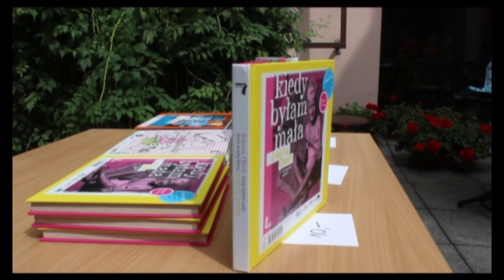Warsztaty plastyczne prowadzone przez ilustratorkę książek Olę Cieślak.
Trzynastego w piątek (lipca) 2012 r. w siedzibie Miejskiej Biblioteki Publicznej w Radomsku odbyły się niecodzienne warsztaty plastyczne „Książka jest O.K!" prowadzone przez Olę Cieślak -- ilustratorkę, grafika, autorkę m.in. książki „Złe Sny".
Licznie zgromadzone dzieci wykonywały papierowe maski mające odstraszać senne koszmary. Podczas spotkania była możliwość zakupienia książek zilustrowanych przez Olę Cieślak.